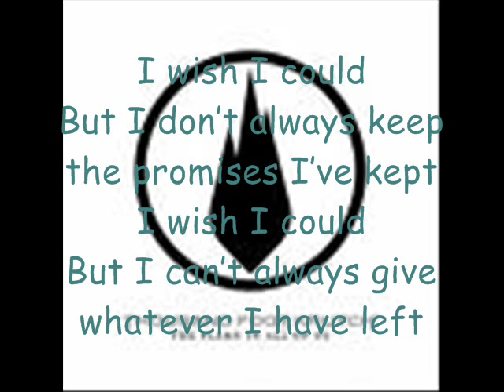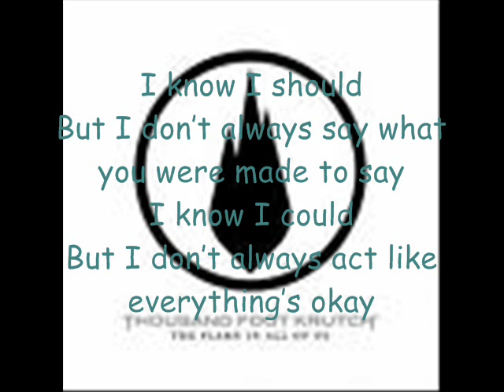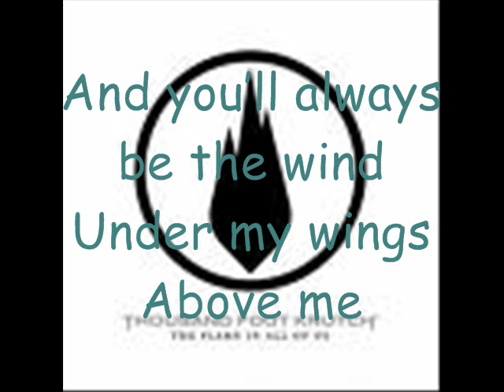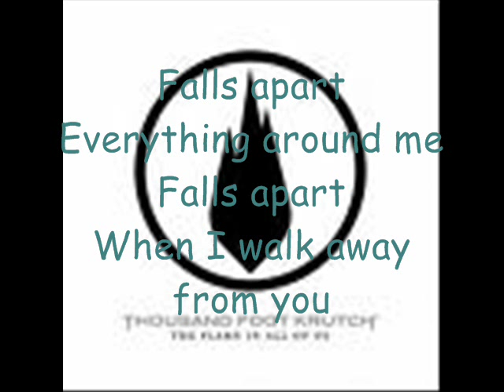Thousand Foot Krutch - Falls Apart (Lyrics)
Well here is TFK's (in my opinion) best song!

I hope that you guys enjoy and I am taking requests on songs.

Please:
And Sub!

Here Are the Lyrics:

It falls apart
From the very start
It falls apart

It falls apart
Everything around me
Falls apart

It falls apart
It falls apart
Seems like everything I touch

Falls apart
Everything around me
Falls apart
When I walk away from you

But I dont always keep the promises Ive kept
But I cant always give whatever I have left

And now its oh so clear
Doesnt anyone see whats happening here?

Falls apart
Everything around me
Falls apart

I know I should
But I dont always say what you were made to say
I know I could
But I dont always act like everythings okay

Falls apart
Everything around me
Falls apart

When I walk away from

Everything I
Have ever been made of
Hates who I am
Im so glad you waited
Cant get my mind
Or that you can love me
Im so behind
Youre so far above

And youll always be the wind
Under my wings
Above me

Under my wings
Above me

I
Will not
Let it go to waist
Im taking all
Ive got
And leaving this place
And I
Will not
Im taking all
Ive got

And I
Will not
Be taking up space
Ill take my best shot
Im picking up the pace and

Falls apart
Everything around me
Falls apart

Falls apart
Everything around me
Falls apart